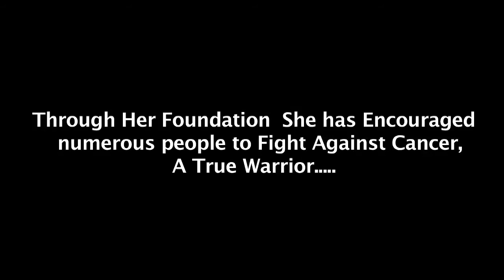Hausla Support group -The Story of a True Warrior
Hausla Support Group is India's Largest Cancer Survivor Support Group and formed by President of Grameen Sneh Foundation.
GRAMEEN SNEH FOUNDATION improves the quality of life of every individual through sustained change in their social, physical, economic status with special emphasis on the most vulnerable section of the society like women, children and elder people.
GSF seek a world of hope, tolerance and social justice, where poverty has been overcome and all people live in dignity and security and a disease free nation.